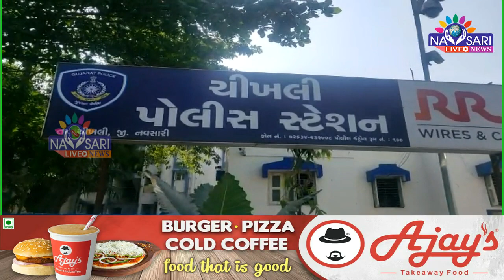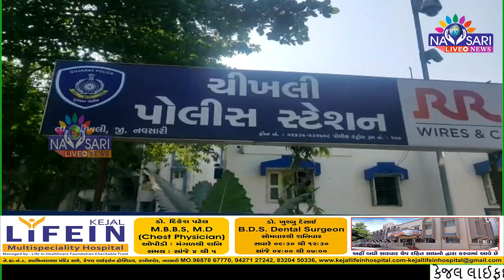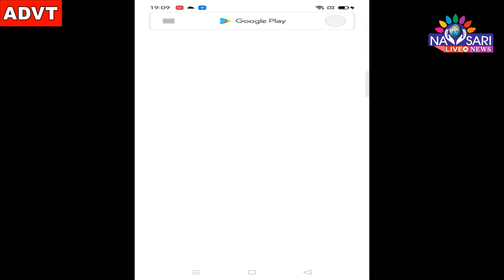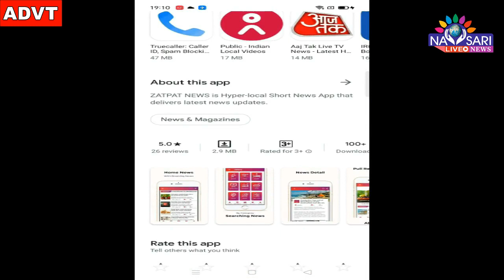Zatpat News :- Information Related to Different Accused Caught in Navsari. Date- 22-09-2021.